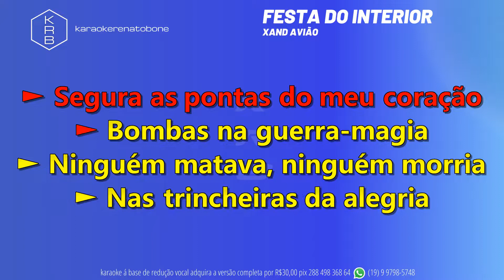FESTA DO INTERIOR - XAND AVIÃO - PLAYBACK DEMONSTRAÇÃO